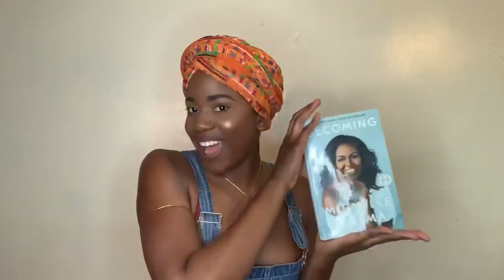White Women ARE NOT a Part of the Natural Hair Movement !